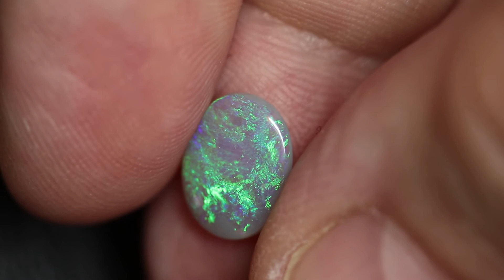1.22 cts Australian Lightning Ridge, Semi Black Solid Opal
@Absolute Opals Absolute Opals & Gems, Black Opal, Lightning Ridge Australia Black Opal Direct from Miner, Lightning Ridge, Australia. We, at Absolute Opals & Gems (Australia), are second-generation Opal Miners, Gem Cutters, and Wholesalers, proudly specialising in Australian Black Opal, directly from the mines.